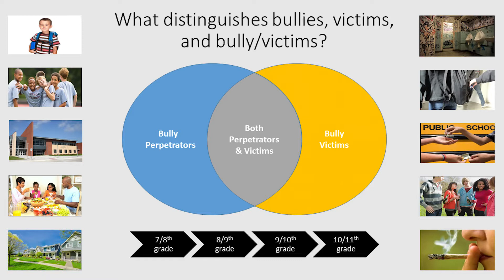UCF 3MT Spring 2019: Sara Bryson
Sara Bryson, Criminal Justice PhD

UCF 3MT Spring 2019
The 3MT competition celebrates the exciting research conducted by doctoral students.